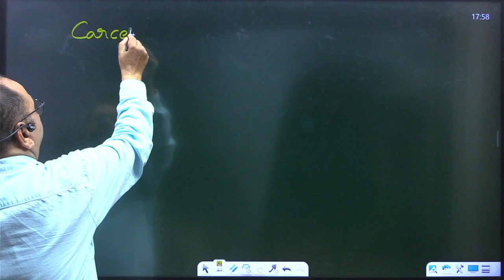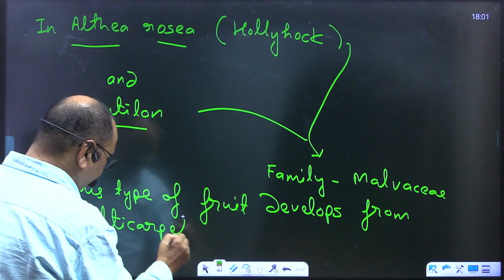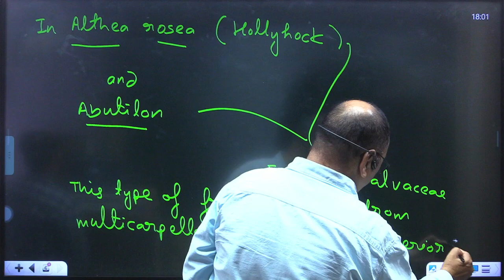tgt pgt biology prepration | tgt pgt biology exam date | Biology - Carcerulus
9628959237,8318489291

Account Holder: TEACHERS ACDY PRAYAGRAJ PRIVATE LIMITED
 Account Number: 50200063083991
 IFSC: HDFC0001464
 Branch: JLN ROAD – ALLAHABAD
 Account Type: CURRENT